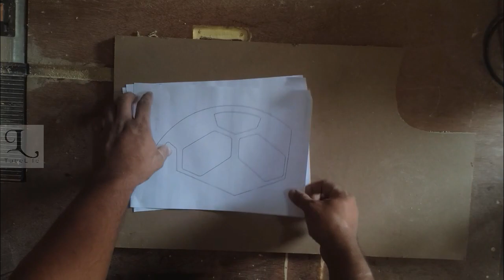How to make Football shaped wall clock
In this video we are going show you how to make this wonderful "Clock" using scroll saw machine . You can use this Clock at your Wall of your home with a view to decorating. It will surely enhance beauty of your room.

The Background Music is a free content provided by Youtube Free Music Library. Thanks to Youtube.com to provide such a helpful content completely free for us